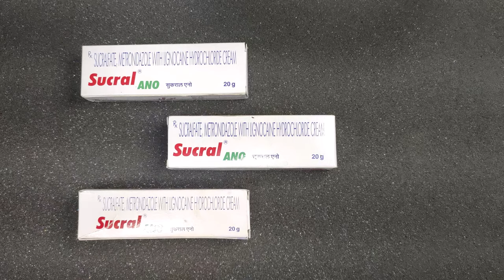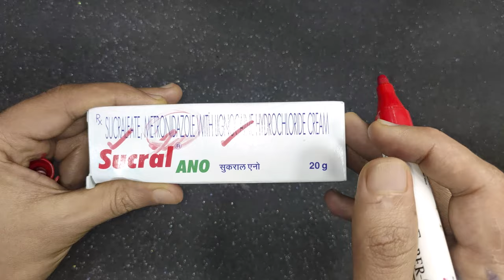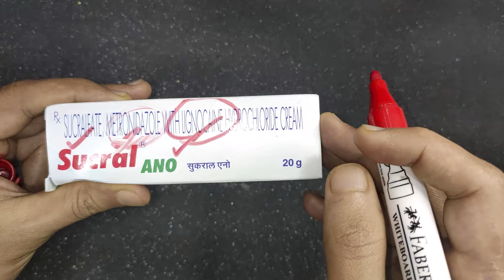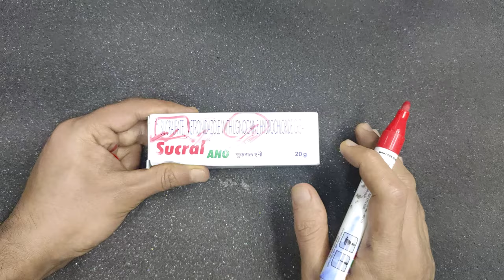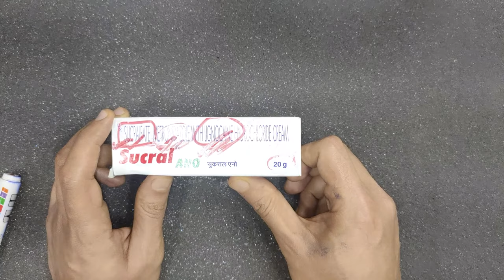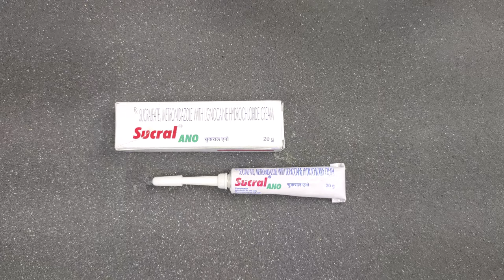Best cream for Anal fissure | फिशर का कामयाब उपाय Sucral ANO Cream |फिशर है तो ये इस्तेमाल करे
फिशर, फिस्टुला, भगन्दर, पाइल्स का 100% कामयाब उपाय Sucral ANO Cream | फिशर  है तो ये इस्तेमाल करे
Sucral ANO Cream uses in Hindi
Best Ointment For Fissures | फिशर के लिए बेस्ट क्रीम | Fissure Ke Liye Cream - Hindi | SUCRAL ANO एनल फिसर के इलाज मैं कैसे इस्तेमाल करे | Cure Fissures Permanently | SUCRAL ANO Review Correct way of applying Piles/Fissure/Fistula ointment
SUCRAL ANO Full Review Effects and Side Effects
SUCRAL ANO Explained: Uses and Side Effects
अगर आपको फिशर, बवासीर हो गए हैं तो ये इस्तेमाल करे
Sucral ANO Cream review फिशर,बेड सोर और piles का 100% इलाज !

Doctor Singh (We) does not take responsibility for any aspect of medicines or treatments. If you have any doubts about your medication, we strongly recommend you to see a doctor immediately.